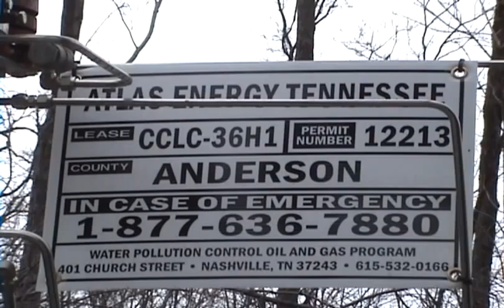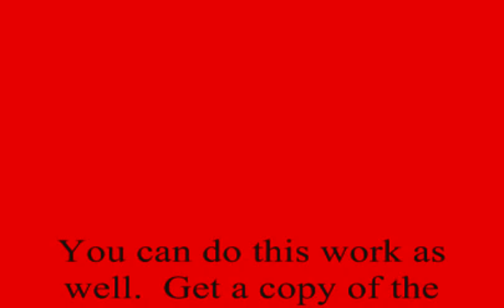Atlas Energy ignores their leaking gas well on 1-22-2012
United Mountain Defense volunteer Matt Landon discovered that Atlas America natural gas well permit 12213 on Vowell Mountain in Anderson County TN was leaking on 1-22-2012.  He called the emergency number listed on the permit sign and had an interesting conversation with an Atlas America employee.  The employee said that the well was venting and then said that the well was so remote and it was inconsequential and that Atlas would ignore it.  Hopefully someone repairs this leak before an accident occurs.  United Mountain Defense found so many violations by Atlas on Vowell Mountain during 2011 that the TN Department of Environment and Conservation forced Atlas to fix many of the well sites for erosion and also for leaking gas wells.  TN has at least 15,340 oil and gas wells and only 2-3 inspectors.  Citizens need to help fill this monitoring role to help the state regulatory agencies learn what is happening on the ground by documenting and filing violations.  If you haven't seen Gasland the movie you should watch it.  Natural gas is not a clean fuel.